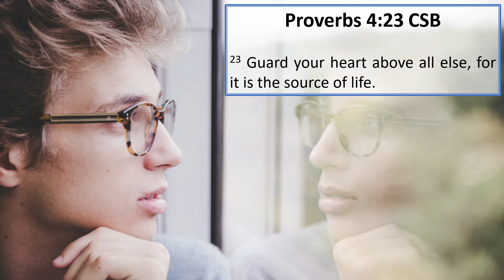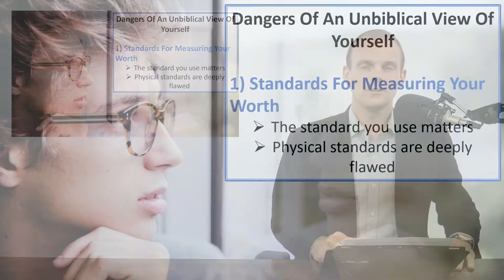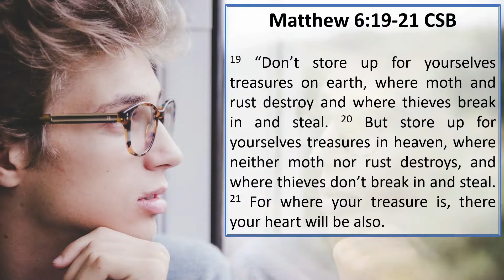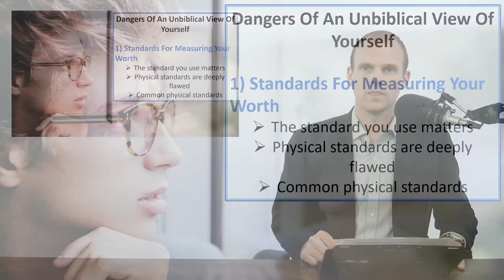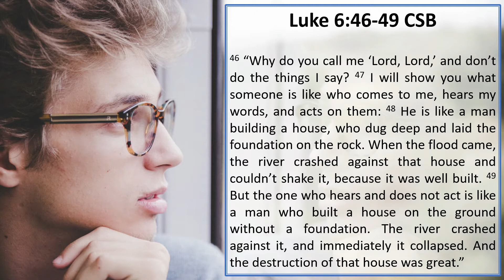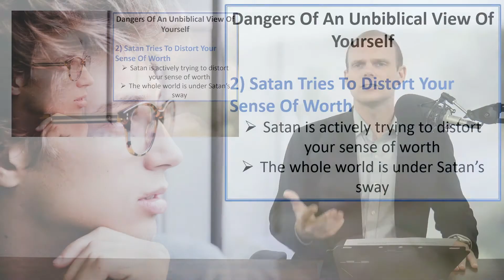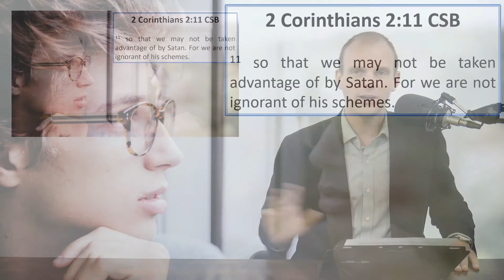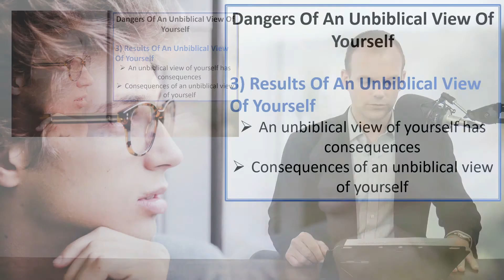Godfidence (Lesson 1 - Dangers Of An Unbiblical View Of Yourself )